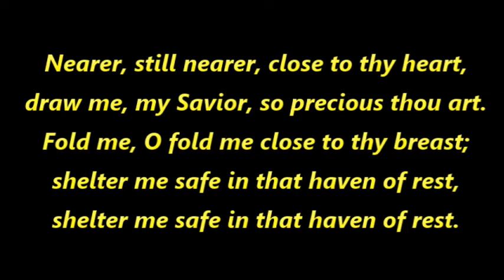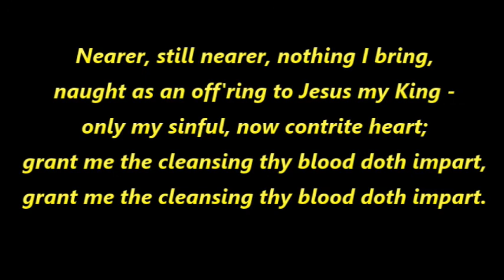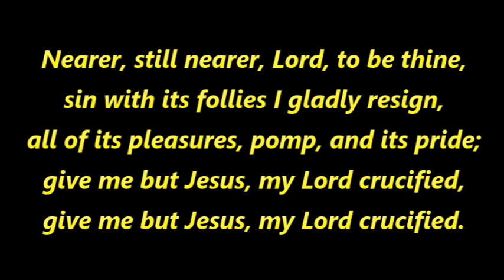Nearer, Still Nearer (With Lyrics)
Hymn by Mrs. C. H. Morris